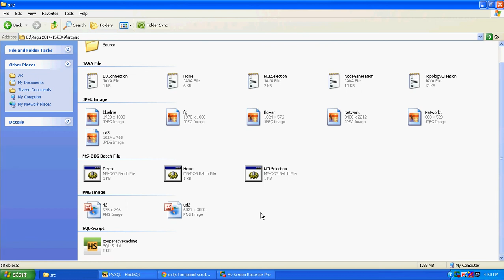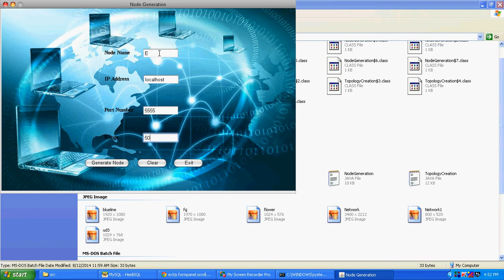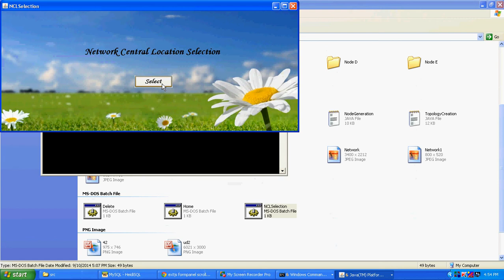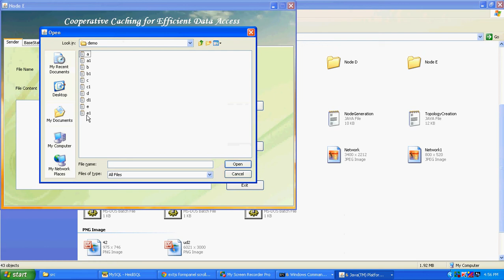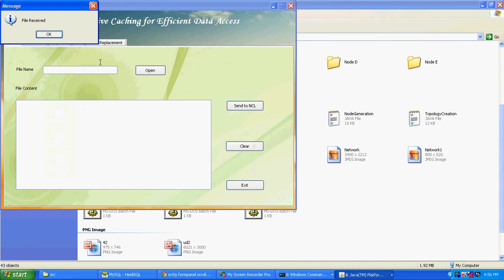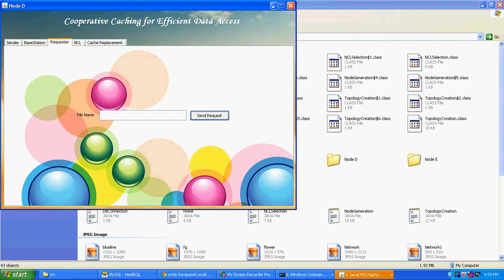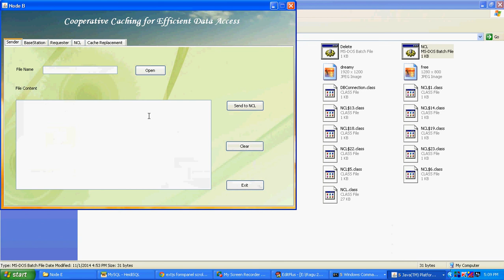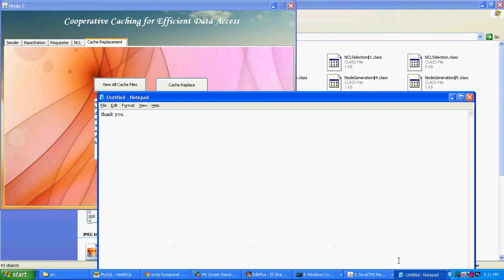Cooperative Caching for Efficient Data Access in Disruption Tolerant Networks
This is MOBILE COMPUTING Paper. Developped In Java Platform. Developper: Vedha Technologies.